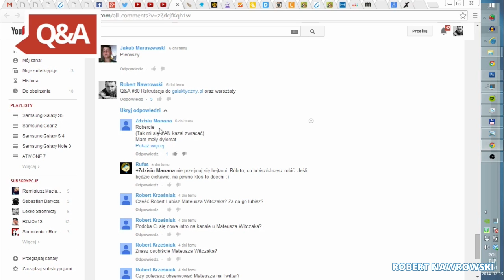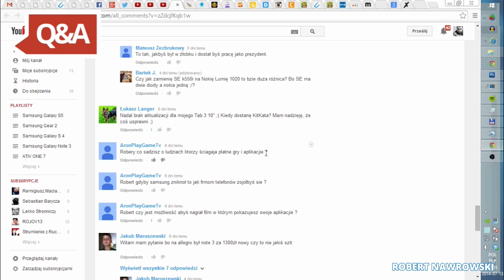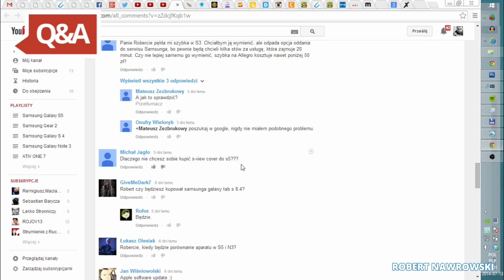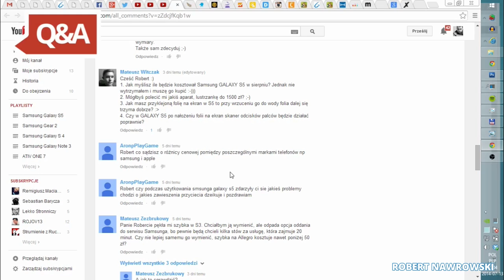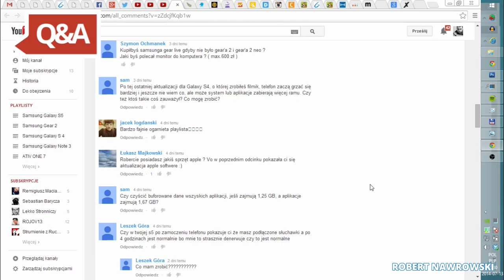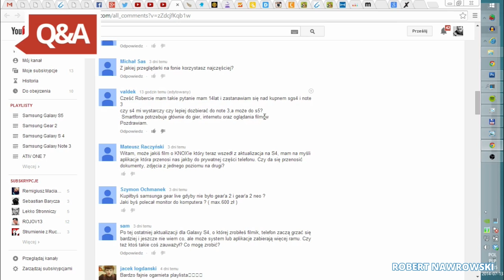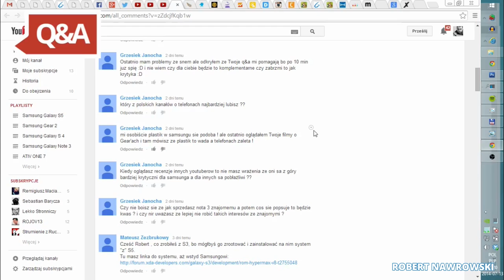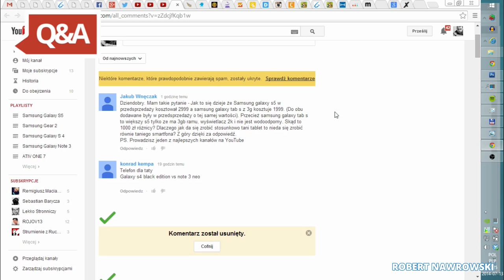Q&A #81 Nowa polityka cen Samsunga? Tani Tab S oraz K Zoom | Robert Nawrowski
Grafika by: @JullietteKai via Twitter Promocyjne ceny smartonów:
do 2500 zł Zobacz moje inne filmy